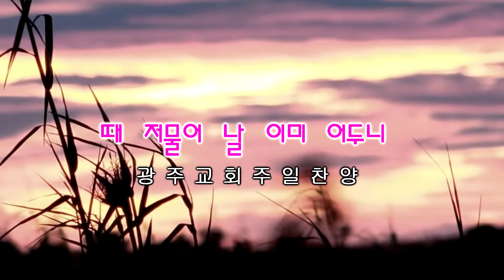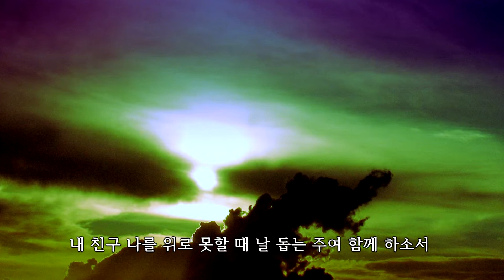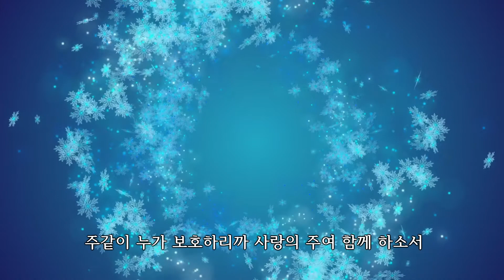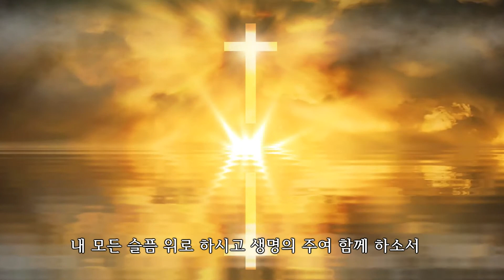때 저물어 날 이미 어두니 /광주교회예배찬양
때 저물어 날 이미 어두니
구주여 나와 함께 하소서
내 친구 나를 위로 못할 때
날 돕는 주여 함께 하소서
내 사는 날이 속히 지나고
이 세상 영광 빨리 지나네
이 천지 만물 모두 변하나
변찮는 주여 함께 하소서
주 홀로 마귀 물리치시니
언제나 나와 함께 하소서
주같이 누가 보호하리까
사랑의 주여 함께 하소서
이 육신 쇠해 눈을 감을 때
십자가 밝히 보여 주소서
내 모든 슬픔 위로 하시고
생명의 주여 함께 하소서
아-멘